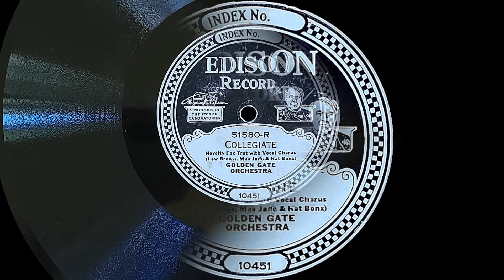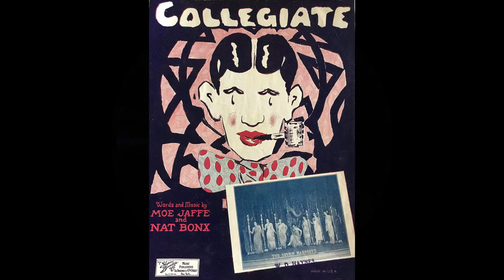“Collegiate” by the Golden Gate Orchestra 1925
Edison DD 51580-R

I like this record, but it is a bit less energetic than the version recorded by Fred Waring and His Pennsylvanians the same year. Still, a good song that was wildly popular in its day.

From Allmusic.com:
The Golden Gate Orchestra was a dance band that used elements of jazz, à la Paul Whiteman, and recorded for Edison during the mid-'20s. They specialized in popular music of the period, doing highly danceable renditions of tunes such as "The Charleston," "Manhattan," and "Hallelujah," and aimed their records primarily at white audiences. The latter fact has always made them suspect as a true jazz ensemble in the minds of many scholars, but that output also made them important in helping to popularize jazz. The Golden Gate Orchestra was, in fact, an offshoot/alias for the California Ramblers, a ubiquitous ensemble of the period formed by banjoist Ray Kitchenman in 1921. Their personnel -- like that of the Ramblers, who hailed from Ohio and never got near California in their ramblings (any more than the Golden Gate Orchestra got to San Francisco) -- was always highly fluid, but presumably included the key members of the Ramblers, such as drummer Stan King and saxman Adrian Rollini. And for all of their dubious credentials as a true jazz ensemble, they did merit a first-rate reissue of their music by no less an outfit than Document Records, which has plumbed depths of blues and gospel that most major labels won't touch.

From Discogs.com:
Golden Gate Orchestra was a pseudonym for California Ramblers. The Ramblers were mostly a studio outfit and for almost ten years (~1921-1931) they recorded for practically every company, although by about half of them they were labeled "Golden Gate Orchestra".